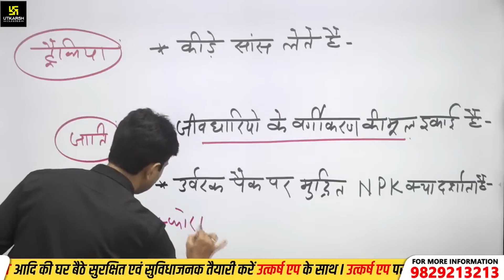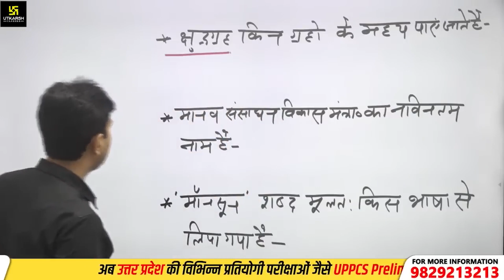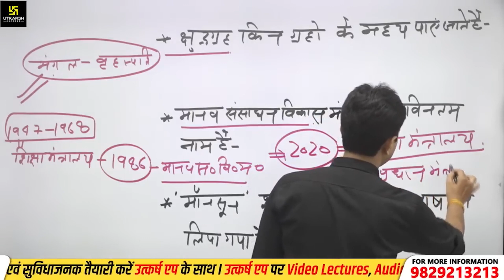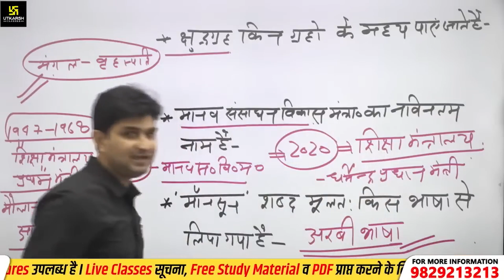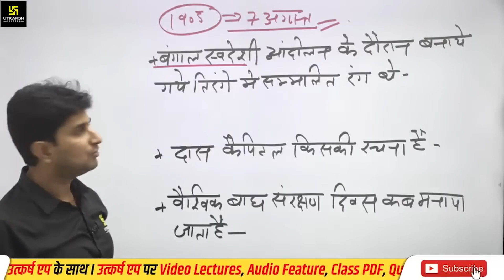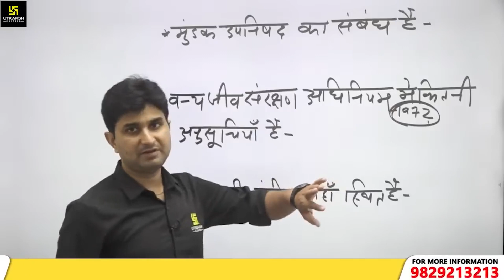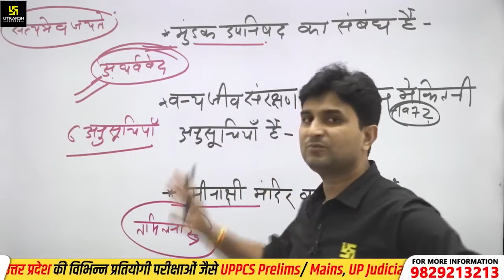VDO RE - EXAM | Static GK/GS | VDO UP GK Imp. Questions | पाशुपतास्त्र श्रंखला Part-08 |Surendra Sir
इस वीडियो मे सुरेन्द्र सर द्वारा UP के सामान्य ज्ञान (GK) और सामान्य अध्ययन (GS) के  महत्वपूर्ण प्रश्नों के बारे मे बता रहे है जो आपके आगामी  UPSSSC VDO RE-EXAM 2023 के लिए बहुत ही महत्वपूर्ण है | अतः आप सभी इस विशेष क्लास को पूरा जरूर देखें और अपने दोस्तों को अधिक से अधिक शेयर करें I